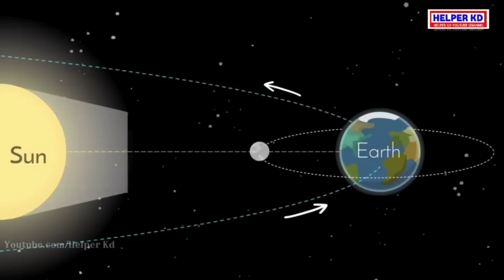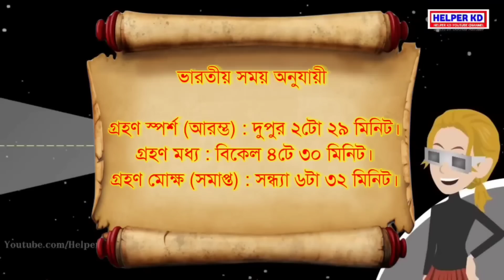সূর্যগ্রহণ ২০২২ surya grahan 25 october 2022 | surjo grohon 2022 | surya grahan 2022 bangladesh time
সূর্যগ্রহণ ২০২২ | Sun Eclipse 2022 | surya grahan 2022 in india date and time | surya grahan 25 October month

Sun Eclipse 2022 | surya grahan 2022 in india date and time | surya grahan 25 October

topic covered :
sun eclipse 2022 in india,
sun eclipse 2022 live,
sun eclipse 2022 today,
sun eclipse 2022 time, helper kd
sun eclipse 2022 news,
sun and moon eclipse 2022,
next sun eclipse 2022,
sun eclipse 2022 timings in india
solar eclipse 2022 live,
solar eclipse 2022 india, helper kd
solar eclipse 2022 date,
solar eclipse 2022 time,
solar eclipse 2022 time in india,
solar eclipse 2022 October 25
solar eclipse 2022 date and time
solar eclipse 2022 bangladesh
solar eclipse 2022 bangladesh date and time

surya grahan 25 october 2022 | surjo grohon 2022 | surya grahan 2022 bangla and bangladesh time date

Bengali Keyword:
সূর্য গ্রহণ ২০২২,
সূর্য গ্রহণ ২০২২বাংলাদেশ সময়,

surya grahan 25 october 2022 | surjo grohon 2022 | surya grahan 2022 bangladesh time | surya grahan 2022 bangla | surya grahan 2022 bangladesh and India time

about this video : we are talking in this video about surya grahan 25 october 2022 and also discuss surya grahan 2022 bangladesh time and surya grahan 2022 in india date and time which is known as surya grahan 2022 bangla and surya grahan 25 october 2022.

On October 25, a day before Diwali (October 24), a partial Solar Eclipse or Surya Grahan will occur in some parts of the world. It will be visible in the region covering Europe, the Middle East, north-eastern parts of Africa, western Asia, the North Atlantic Ocean, and the North Indian Ocean. Most parts of India will also be able to witness the phenomenon, except a few states in the northeast region. There are three phases of a partial Solar Eclipse - the beginning, the maximum point, and the end. According to PTI, the eclipse will begin in Iceland at around 02:29 pm IST and end at around 06:32 pm (IST) over the Arabian Sea. It will be seen at its maximum from Russia at 04:30 pm (IST). In India, the Solar Eclipse will visible from 04:29 pm and will end with the sunset at 05:42 pm. The maximum eclipse time will be at 05:30 pm.

The partial Solar Eclipse on October 25 will last 1 hour and 45 minutes in India. It will be visible for the longest in Gujarat's Dwarka and for the shortest time in West Bengal's Kolkata for only 12 minutes. A few other cities that will witness the Surya Grahan longer than an hour are New Delhi, Mumbai, Ahmedabad, Surat, Pune, Jaipur, Indore, Thane, Bhopal, Ludhiana, Agra, Chandigarh, Ujjain, Mathura, Porbandar, Gandhinagar, Silvasa, Surat, and Panaji.

The states where the eclipse will be visible for less than an hour are Hyderabad, Bengaluru, Chennai, Lucknow, Kanpur, Nagpur, Visakhapatnam, Patna, Mangaluru, Coimbatore, Ooty, Varanasi.

Solar Eclipse Sutak Time
According to Drik Panchang, the Sutak will begin at 03:16 am and end at 05:42 pm. It is generally observed approximately 12 hours before the Surya Grahan. The Panchang also mentioned Sutak for kids, old people and the sick - starting at 12:05 pm and ending at 05:42 pm. According to Hindu traditions, Sutak is considered an inauspicious time before the Surya Grahan.

A Solar Eclipse happens when the Moon moves between the Sun and Earth, blocking the light of the Sun and casting a shadow onto Earth. Meanwhile, a partial Solar Eclipse occurs when the Lunar disk partially covers the solar disk. During this phenomenon, the Sun, Moon and Earth are not exactly aligned like in the total Solar Eclipse.

topic covered :
surjo grohon 2022
suryagrahan2022 bangla
surya grahan 2022 bangladesh
surya grahan 2022 bangladesh time
surya grahan 25 october 2022
25 october 2022 surya grahan
surya grahan 2022 in india date and time
surya grahan bangla